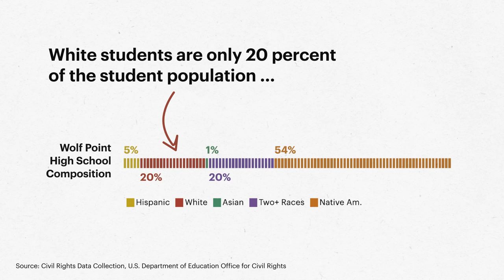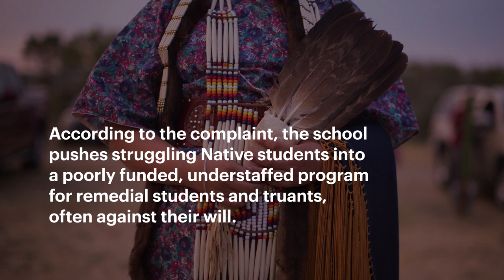Native Students in Montana Allege Discrimination in Public Schools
A civil rights complaint against the Wolf Point School District alleged that a basketball coach used racial slurs like “dirty Indians” in front of Native American students. And that’s just the beginning.